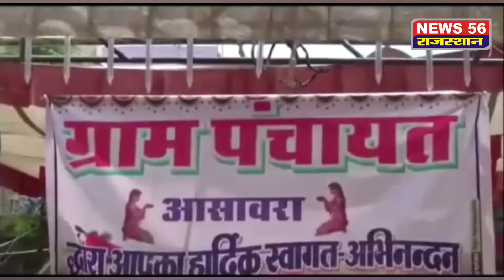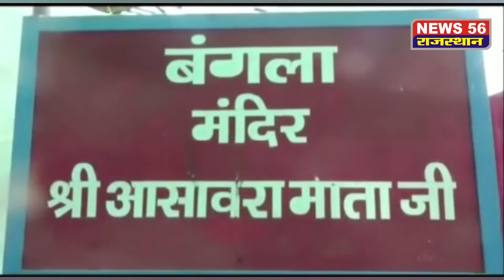एक ऐसा मंदिर जहां होता है इस बीमारी का इलाज, जानकर हो जाएंगे हैरान !